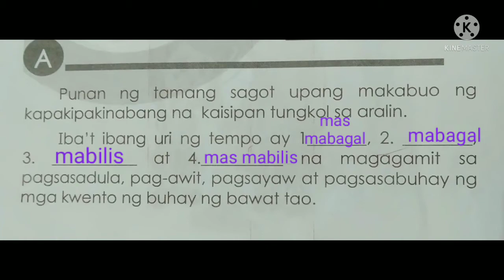Paggamit ng iba't ibang uri ng Tempo: Punan ang patlang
Mapeh Music Week 3 Activity A Grade 1 Module 4th Quarter